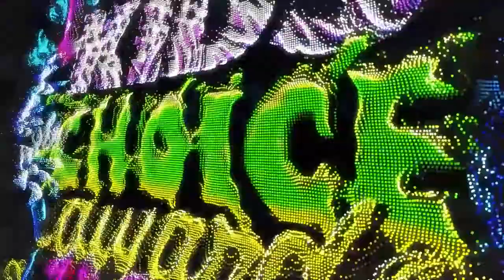Vanessa & Laura Marano Talk On Screen Love Lives & More - 2014 Kids Choice Awards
7 Best Moments from 2014 KCAs ►►
More Celebrity News ►►

Dana Ward caught up with Vanessa  Laura Marano at the 2014 Kids Choice Awards to talk about the event, getting ready for interviews and their on-screen characters love lives.